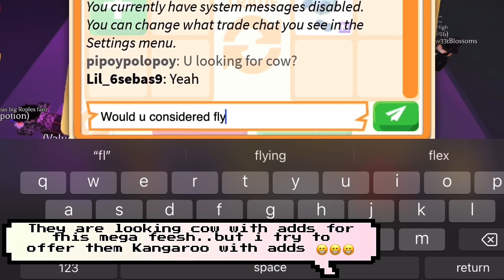NO WAY!! I GOT OUT OF GAME MEGA FOR MY KANGAROO AND EGGS!!😱😱 in Adopt me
STAY SAFE 😷
STAY COOL 😎